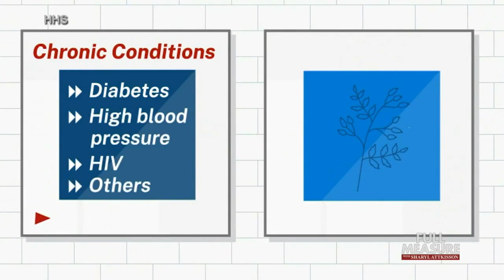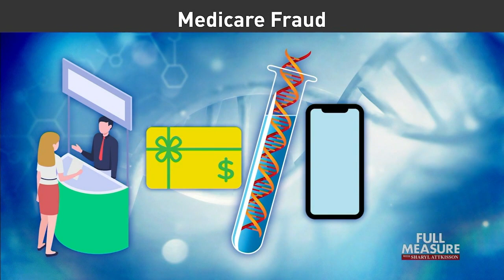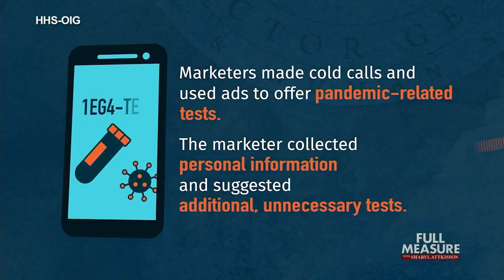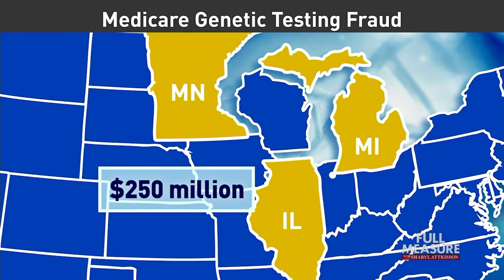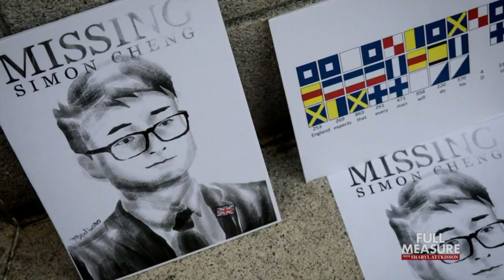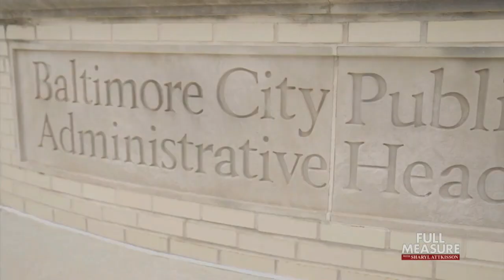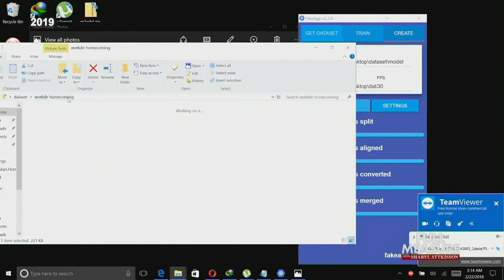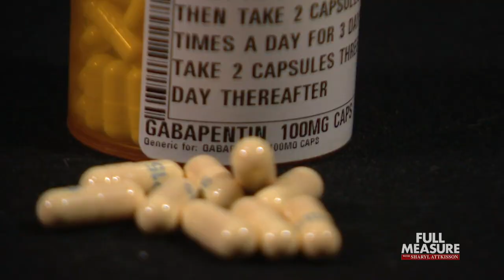Full Measure: June 25, 2023 - Covid Kickbacks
We’ve spent trillions of tax dollars on Covid-related aid and health care. For context, one trillion is a million million dollars, 12 zeros on the end. And we already know there’s been billions upon billions of dollars in fraud so far, not counting the ones that got away. Today, we follow the money and profile one of the biggest Covid scams you may not have heard about but are paying for all the same. It involves Medicare, genetic tests, and elaborate kickback schemes.